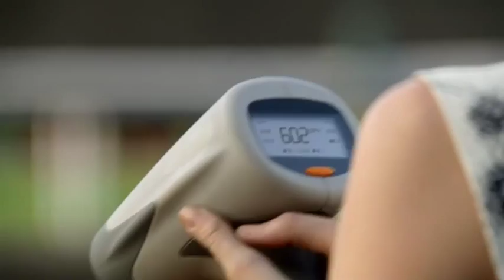No Ordinary Family - Episode 101 - Autumn Reeser